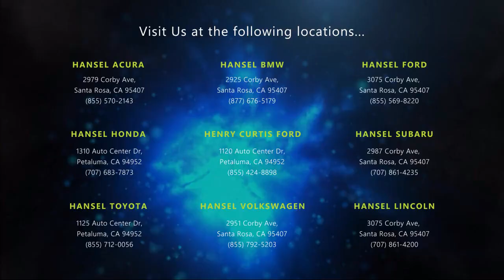2016 Ford Fusion SE Sedan Santa Rosa Rohnert Park Petaluma Sebastopol Windsor Cotati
2016 Ford Fusion SE Sedan Stock Number: SU220880A Vin:3FA6P0H72GR357459.

Hansel Subaru
29887 Corby Avenue